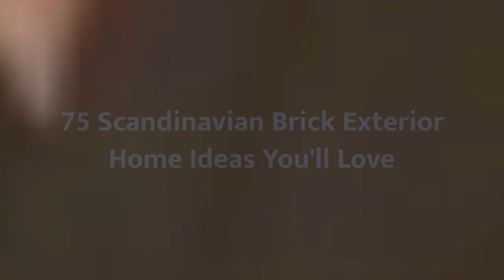75 Scandinavian Brick Exterior Home Design Ideas You'll Love ⭐️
Browse Scandinavian exterior home design photos. Discover decor ideas and architectural inspiration to enhance your homes Scandinavian exterior and facade as you build or remodel.

0:00:00 - Intro
0:00:12 - Scandinavian Brick Exterior Home Design Ideas You'll Love: Inspirations 1 to 25
0:02:47 - Scandinavian Brick Exterior Home Design Ideas You'll Love: Inspirations 26 to 50
0:05:34 - Scandinavian Brick Exterior Home Design Ideas You'll Love: Inspirations 51 to 75